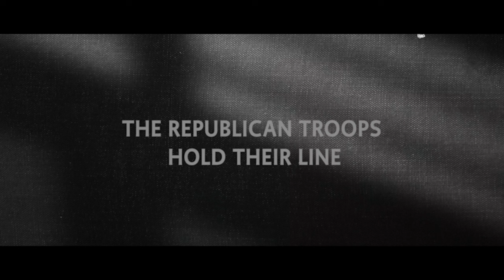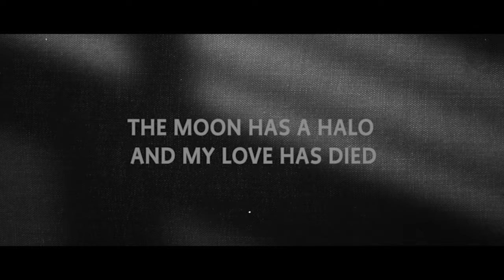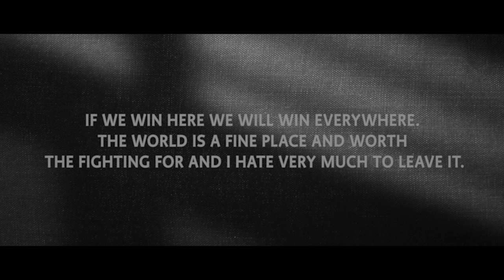The Shipbuilders - The Moon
'The Moon' is a staple of The Shipbuilders' live set and finally gets a digital release via Mai 68 Records on February 25th 2022.

Speaking of the track, singer Matty Loughlin-Day explains:
"I've long been fascinated and drawn towards the concept of 'Cante Jondo', the folk music of Andalusia that literally translates to 'deep song'. Lorca wrote about it in his poetry and the unspoilt, passionate and morbid nature of it all entrances me time and time again. Hemingway loved it and it strikes straight to the heart. 'The Moon' came from a contemplation of all of this. It's a song written from the perspective of a soldier in the Spanish Civil War who, while stood underneath a haloed moon, can hear "the wailings of this life and the next collide" while lamenting his love's death and pondering if the same fate will fall on him..."

Recorded by Danny Whitewood (BC Camplight, Ladytron), the song is an urgent, fiercely passionate, chest-thumping song with a flamenco flavour that soars as it builds into a chaotic, all-conquering crescendo, courtesy of white hot guitars and thunderous drums.

The song is the penultimate song on the upcoming debut album 'Spring Tide', due for release in Spring 2022, via Mai 68 Records.

The band have also recorded a Spanish language version, titled 'La Luna', which is currently only available on flexi disc via Mai 68 Records and will feature on a 'Spring Tide' bonus disc titled 'Neap Tide'.

Lyrics:
In the heart of the town that cries for the sea
Where the bitter sting in the scent of the lemon trees
Hides among the whispers of the orange grove
I hear the tempest’s charge and the thunder of hoofs
rattle through the hollowed streets whilst high above the roofs
the fractured clouds disappear to show…

They show what I know…

The moon, the moon, the moon
Has a halo and my love has died
and if the same fate falls on me
leave the veranda open wide!

The bloodstains of the land tell the same story;
that in death there can never be glory
and the bullet holes in the church walls show
So here I stand, my arms open wide
Where the wailings of this life and the next collide